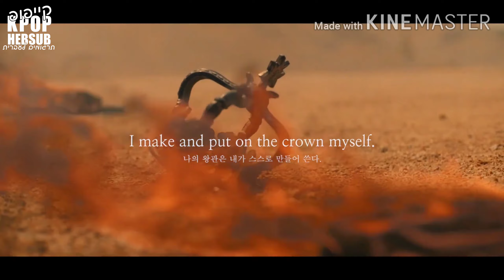Pentagon(펜타곤) - Basquiat(바스키아) [HEBSUB]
תרגום: Myeolchi
עריכה: עדי

פנטגון בעוד שיר מוצלח, צפייה מהנה😍
אם אהבתם, לא לשכוח לסמן בלייק ולהירשם לערוץ כדי להישאר מעודכנים⁦❤️⁩